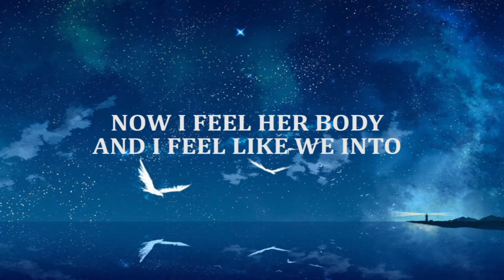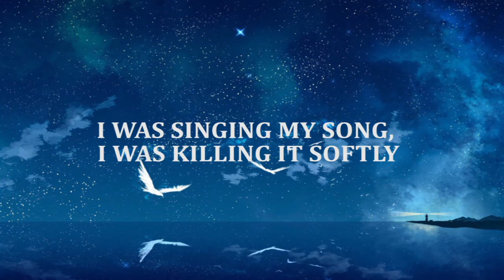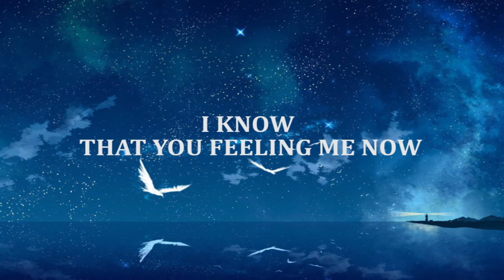Matthew Goodman Feat Matthew Bento - Rhythm Of The Night (Lyric)